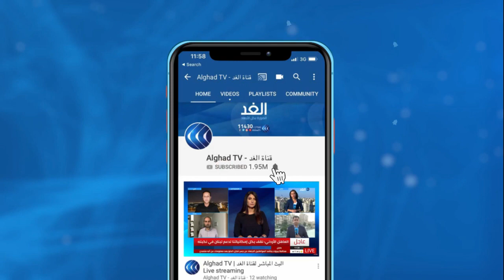أكاديمي: دافعان وراء رغبة ماكرون في تشكيل مجلس وطني للأئمة في فرنسا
في فرنسا, الإسلام ديانة وليس حركةً سياسة.. هذا ما طالب به الرئيس الفرنسي إيمانويل ماكرون خلال لقائه مع عدد من مسئولي الجمعيات والاتحادات المعنية بمسلمي فرنسا. قصر الإليزيه أعلن أن ماكرون طالب أيضا خلال اللقاء بخطوط عريضة لتشكيل مجلس وطني للأئمة في غضون خمسة عشر يوما يتعين على المجلس الفرنسي للديانة الإسلامية والاتحادات التسعة المنبثقة منه الالتزامُ به. خطوة يراها البعض محاولةً من الرئيس الفرنسي لقطع الطريق أمام انتماء مسلمي فرنسا لأي تنظيم مذهبي دولي ودمجهم بشكل أكبرَ في المجتمع_الفرنسي... المزيد من التفاصيل يتحدث من باريس دكتور خلدون النبواني الاستاذ المحاضر في جامعة السوربون ومن تونس دكتورة بدرة قعلول رئيسة المركز الدولي للدراسات الأمنية والعسكرية ومن الرباط الدكتورة كريمة بوعمري أستاذ العقيدة والتصوف بكلية الآداب جامعة محمد الخامس بالمغرب، مع حازم الزميلي، عبر برنامج مدار الغد.